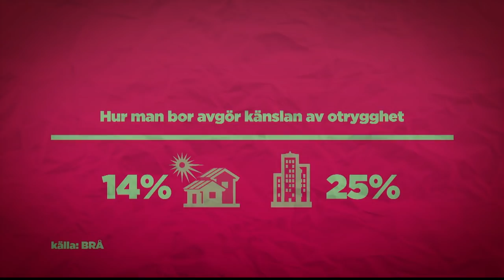Rapparen Finess mamma: "Jag lider med mammor som förlorat sina barn, jag vet hur det känns&quot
Malou Efter tio i TV4 från 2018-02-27: Med 194 dagar kvar till riksdagsvalet har Malou von Sivers besökt mödrar, som bor i utsatta förorter. I detta klipp har hon besökt Helena Akofely, mamma till rapparen Finess. En av hennes söner dödades i en skottlossning.